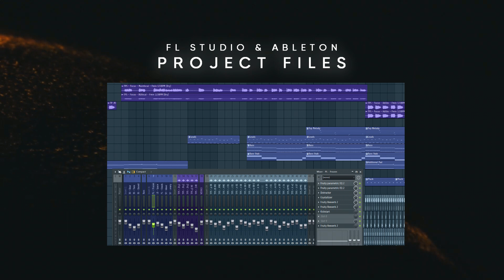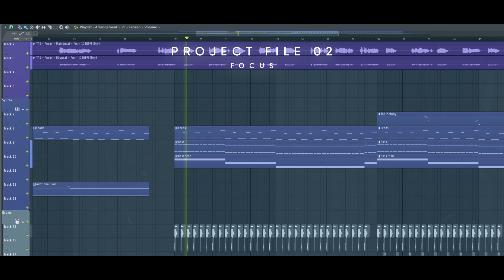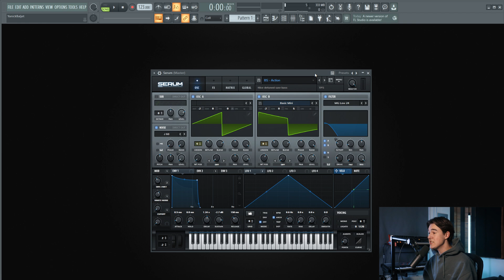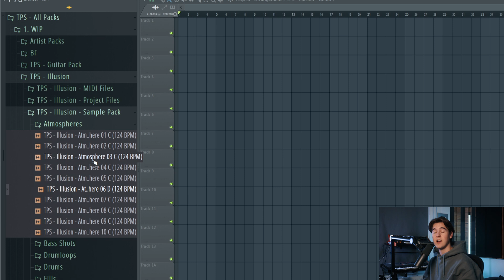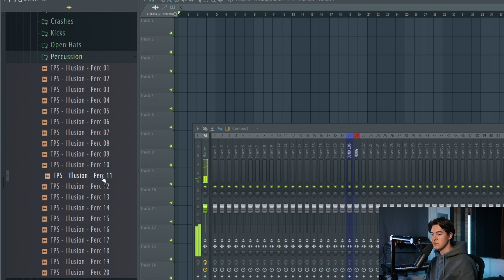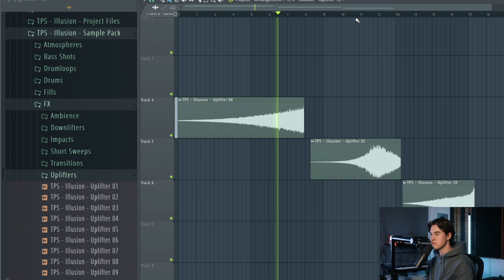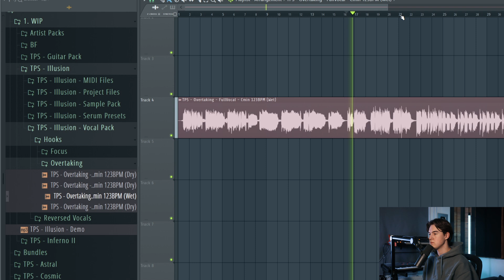The Ultimate Deep & Melodic House Sounds | Selected Style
Deep & Melodic House are one of those timeless genres that never seem to lose their popularity. The simple, yet electrifying sound never fails to make it to the charts 🔥

The sound of modern Deep House is constantly evolving, with pioneering labels like Selected leading the way.⁠
We decided it was time to create an essential bundle that contains everything you need to create modern Deep & Melodic House.⁠
What’s included in ILLUSION:⁠⠀⠀⁠
🔹 Sample Pack, including: Drums, FX, Fills, Loops, Ambience sounds⁠⠀⠀⁠
🔹 2 Project Files for FL Studio & Ableton⁠⠀⁠
🔹 Bass & Synth Shots⁠⠀⠀⁠
🔹 MIDI Files⠀⁠

🎧 Welcome to The Producer School, We help YOU develop YOUR sound!